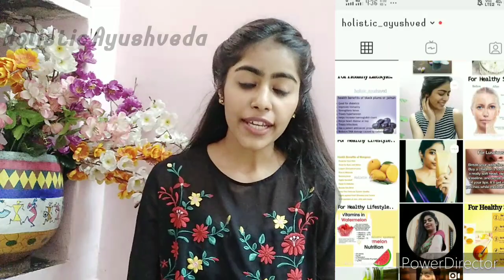#30 Stay Healthy by using Natural Products ...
This video to make people aware about natural and ayurvedic brands in India.
Watch the video till the end and you will know the quality and content of this product.
This product is made from natural herbs.
Will help to solve your related problem and will also help to maintain mental health with physical health.

NOTE  ~  This  products  are not for online.     sell,  don't buy fake or duplicate.  products,  stay alert. 🙏

To buy products 👇

DM on insta _ link given below

NOTE 📝  :  Order this products DM here👆click the link & order